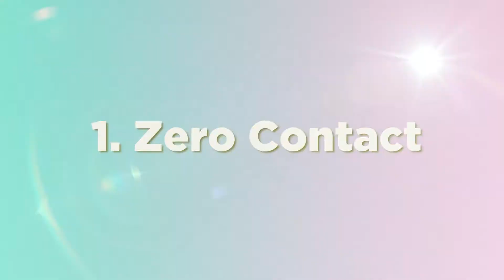Get Over Your Ex | Mental Health Mondays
For the last seven years, Eva Latapi has been researching the process we all go through after a tough breakup. The therapist and creator of the Get Over Him Please podcast shares 5 simple tips to help get over your ex.